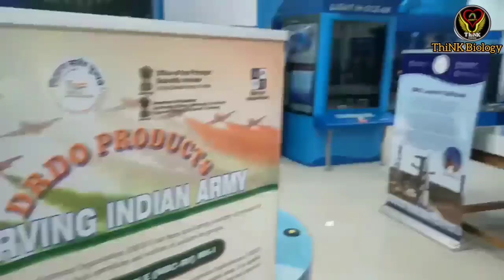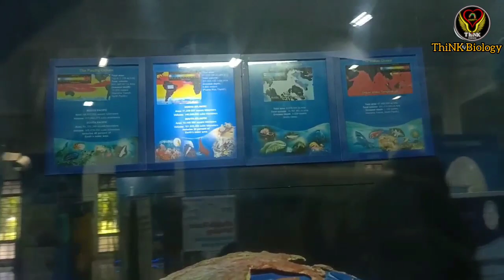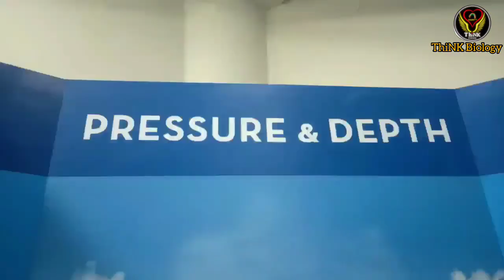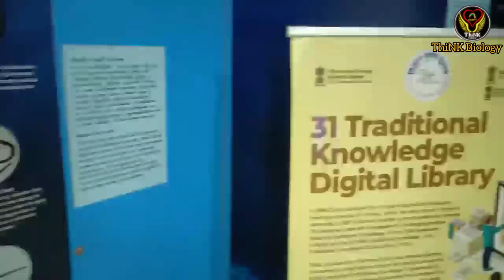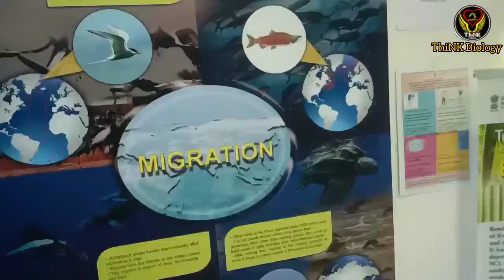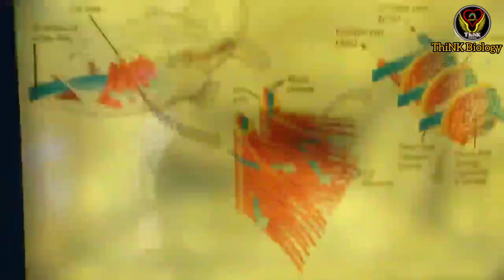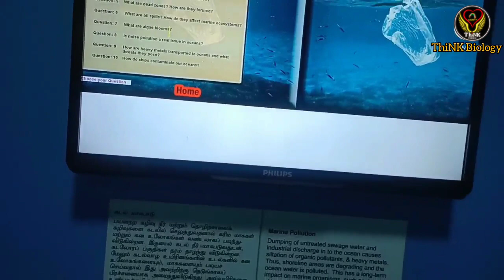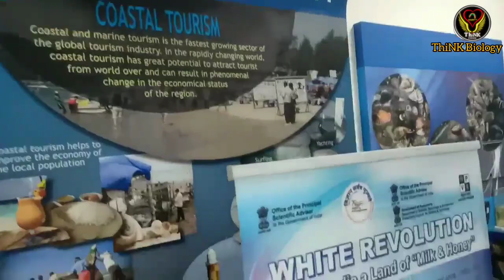Marine Life🌊🐠🐙 | APJ Abdul Kalam Science Center & Planetarium| vlog|Pondicherry|ThiNK Biology VISION